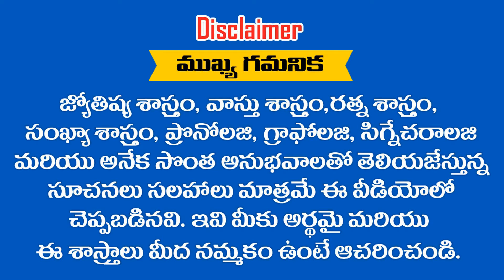1 - 02 - 2020 లో జన్మించిన పిల్లల భవిష్యత్తు ఎలా ఉంటుంది .... ? RAMM KRISH NIHAN ASTRONUMEROLOGY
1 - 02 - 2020 లో జన్మించిన పిల్లల భవిష్యత్తు ఎలా ఉంటుంది ? RAMM KRISH NIHAN ASTRONUMEROLOGY